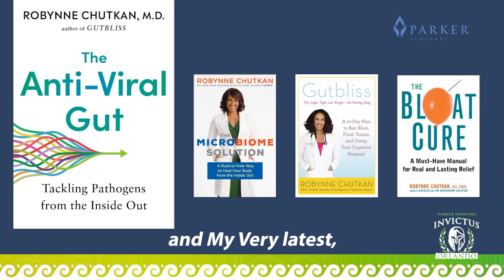Robynne Chutkan - Parker Seminars Orlando 2024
Elevate your professional journey beyond the ordinary—immerse yourself in the extraordinary at Parker Seminars Orlando, June 7-9, 2024! We're transforming Florida into the epicenter of chiropractic excellence, blending groundbreaking insights with the magic of Orlando. Engage with pioneering professionals, connect with celebrity keynote speakers in unforgettable sessions, and explore an expo hall that redefines industry standards. But it's not all work; we've curated the ultimate social experiences to ensure you enjoy electrifying parties with your friends and peers. This isn't just another conference; it's a pivotal career milestone waiting to unfold. Dive into the details and secure your spot at the forefront of chiropractic's future today Don't miss out on this unparalleled opportunity to learn, network, and celebrate in a setting where professional development meets unparalleled enjoyment!